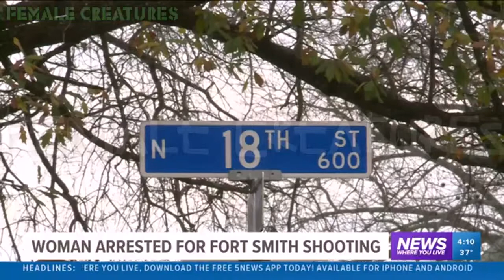Female arrested for shooting Fort Smith man over a cell phone